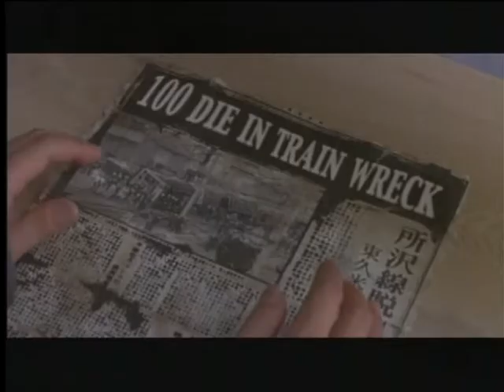Premonition(MT)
Asian Horror